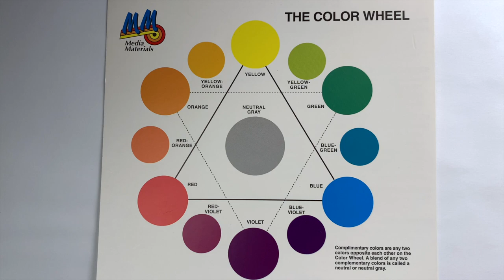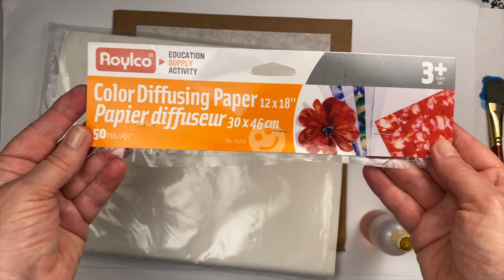Exploring Color 1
Explore the basics of color with collage and liquid watercolor. Learn to use the color wheel as a tool in your artistic creations.